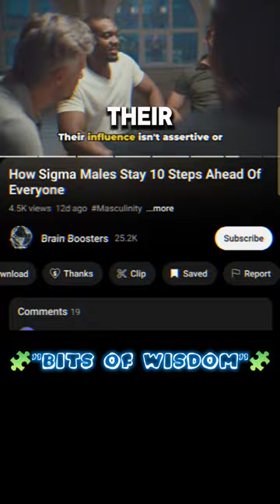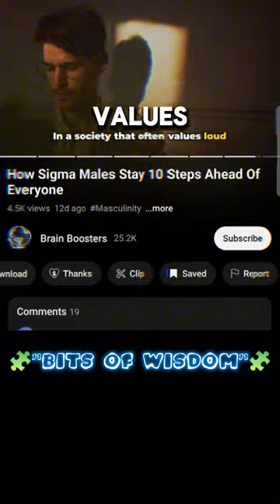🧩"Bits Of Wisdom"🧩 The Sigma Male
🧩"Bits Of Wisdom"🧩

The Sigma Male